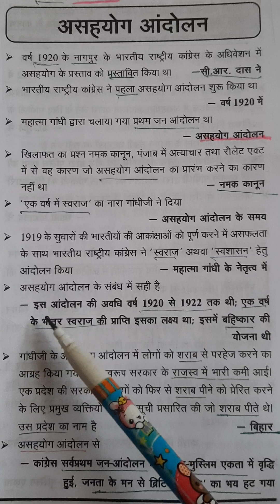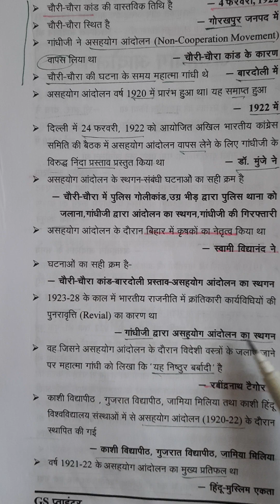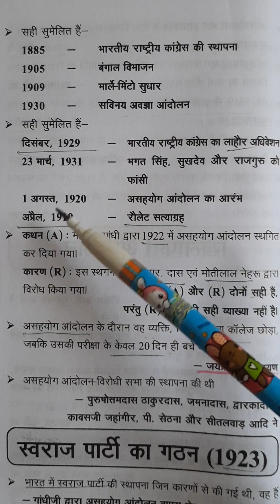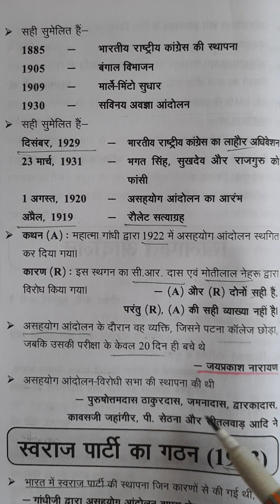UPPCS Modern History One Liner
असहयोग आंदोलन